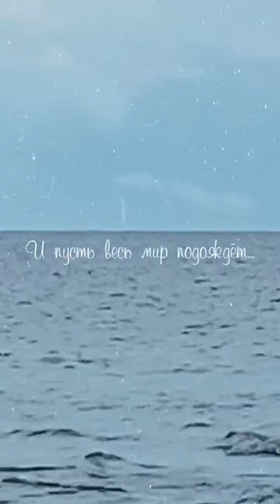Ольга Жарикова в прямом эфире 23.08.2020.